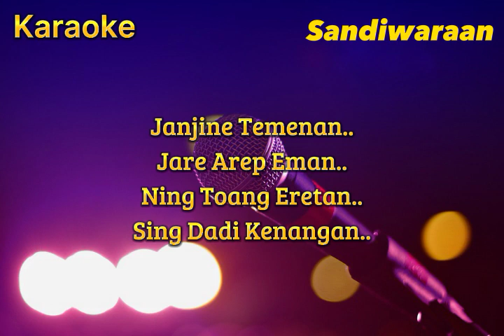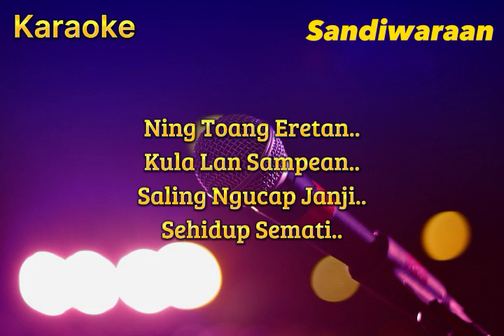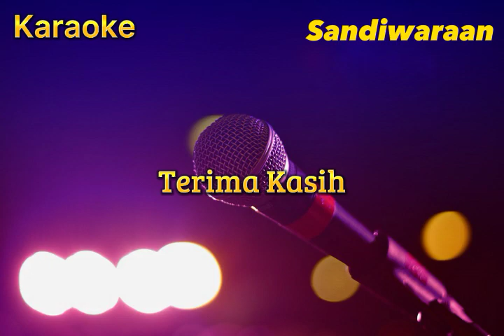Toang Eretan ( Maeny Ansori ) Karaoke Nada Cowo Musik Sandiwaraan Cover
Lirik

Ning toang eretan..
Kula lan sampean..
Saling ngucap janji..
Sehidup semati..

Janjine temenen..
Jare arep eman..
Ning toang eretan..
Sing dadi kenangan..

Reff

Nangapa sampean mutusna cinta
Tanpa salah kula ditinggal lunga

Apa sih kakang wis ora demen
Cintane ning kula mungkin wis bosen
Janji mung tinggal janji
Toang eretan sing dadi saksi